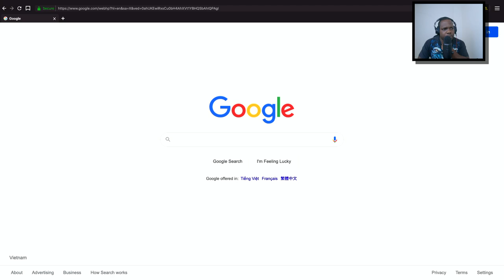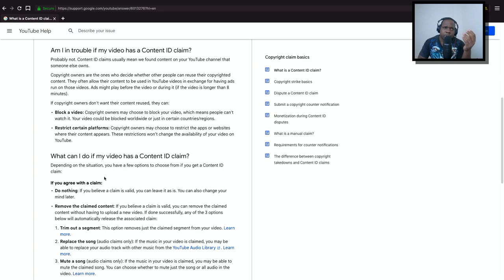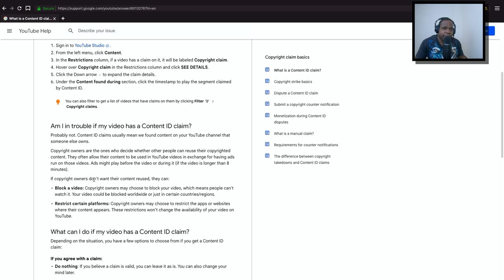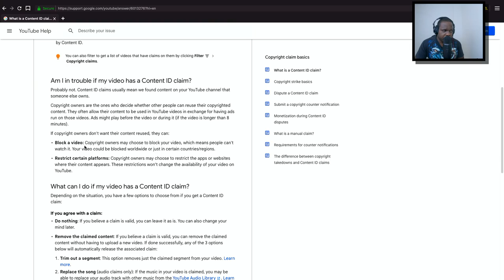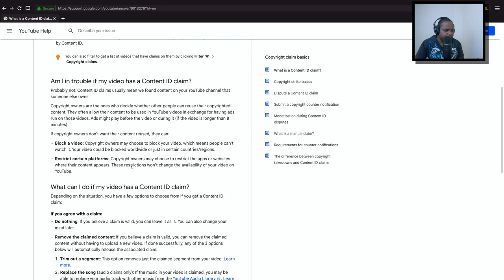Copyright Claim on YouTube Video?